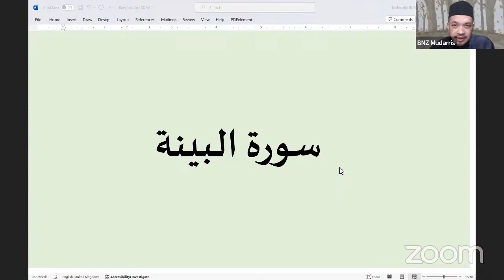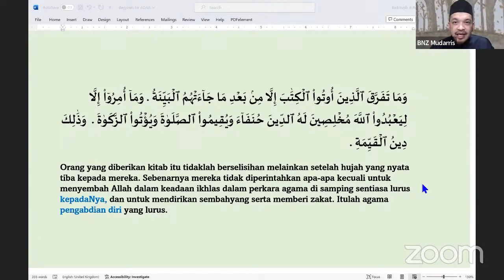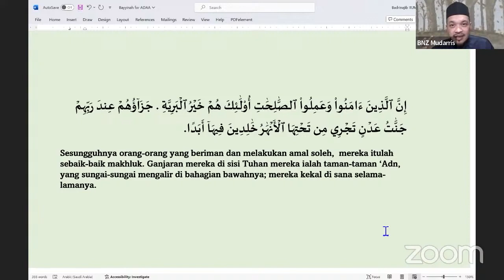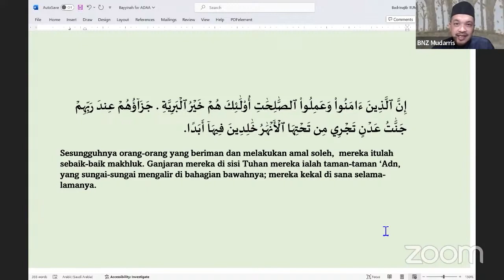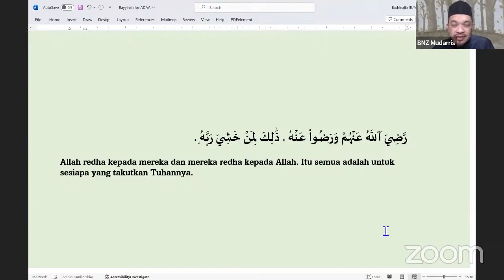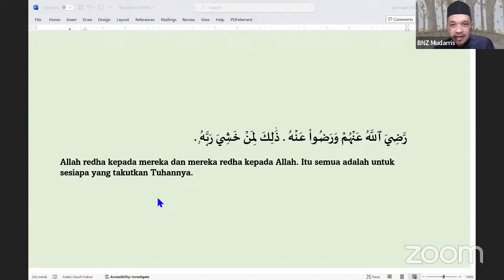Ad-Durus Al-Ahadiyyah - Episode 85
IIUM Academy membawakan kepada anda  kelas pemahaman al-Qur'an dalam siri AD-DURUS AL-AHADIYYAH yang dikendalikan oleh Profesor Madya Dr. Badri Najib Zubir, Dekan, IIUM Academy. Jom pelajari maksud ayat-ayat al-Quran dalam surah-surah juz 30.

Sebagai tanda sokongan tuan/puan kepada kami, kami berbesar hati jika tuan/puan sudi mendaftar ke mailing list kami melalui link berikut: